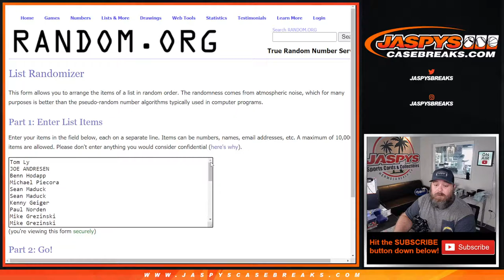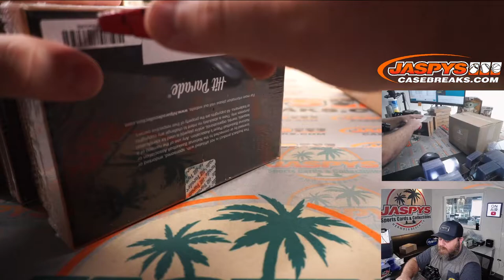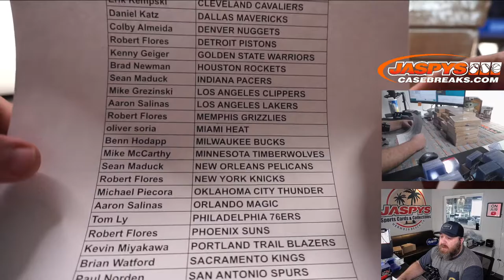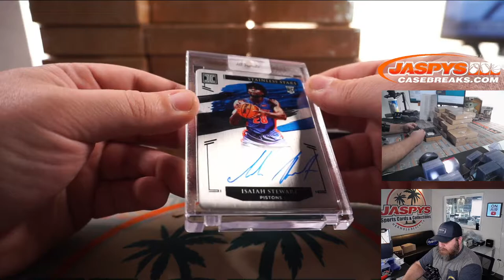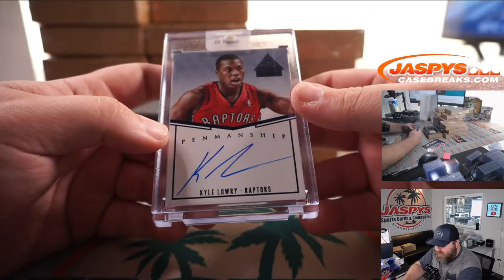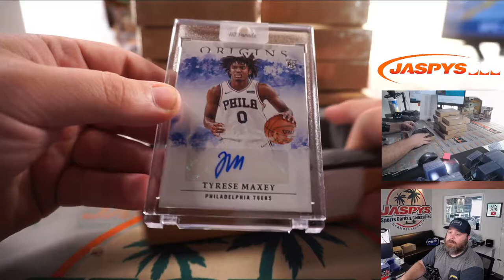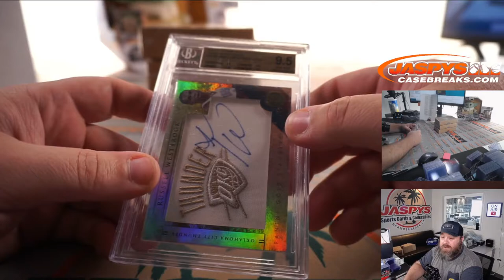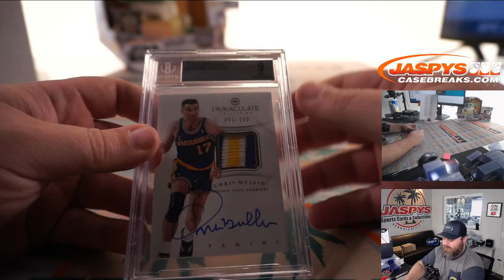SA 8/7 - 2020/21 HIT PARADE BASKETBALL LIMITED EDITION - SERIES 32 - DUAL CASE BREAK (20 BOXES) *RT*